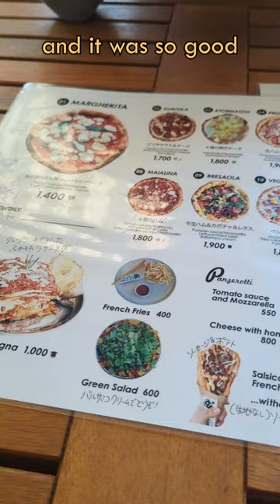eating pizza in JAPAN 🍕 Pizzeria Lugara | Japan reviews part 24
Never thought I would be getting pizza in Japan and loving it so much! It was interesting that here everyone used forks and knives to eat the pizza unlike in the US (where it is more of grab and munch on type of food). This was such a fun experience and glad to bring you guys along. 😄

Pizzeria LUGARA
18‐25 Sagatenryuji Setogawacho, Ukyo Ward, Kyoto, 616-8376, Japan

💬Do you want to see more travel adventures like this?

♥Office setup and snack favorites

💗Sub Count: 8844 Thank you for tuning in friends!💞